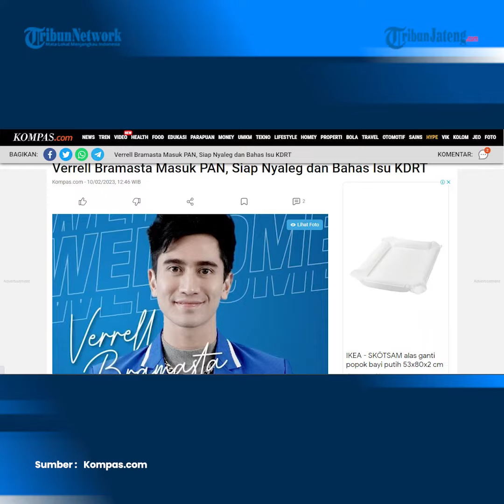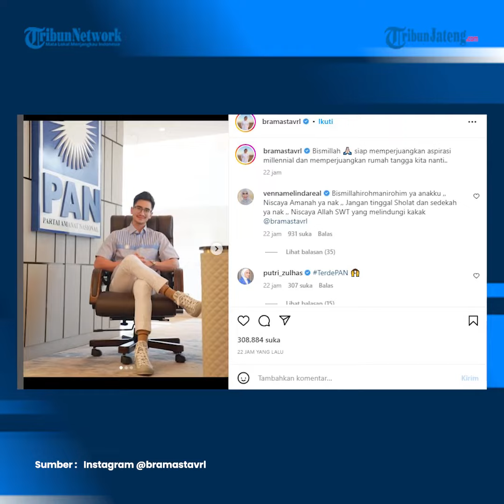Verrell Bramasta Masuk PAN Siap Nyaleg Bahas Isu KDRT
Artis peran Verrell Bramasta memutuskan untuk terjun ke politik di tengah karier di dunia hiburannya yang kini tengah naik daun. Verrell Bramasta resmi menjadi kader Partai Amanat Nasional pada Kamis (9/2/2023).

Ada tiga alasan Verrell Bramasta akhirnya memutuskan terjun politik di tengah namanya sedang naik daun di industri hiburan Tanah Air.